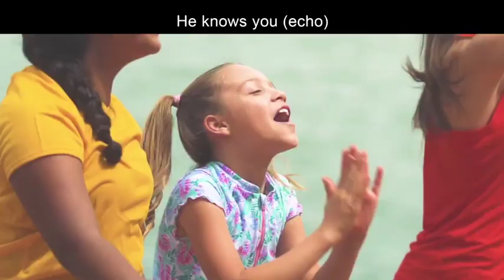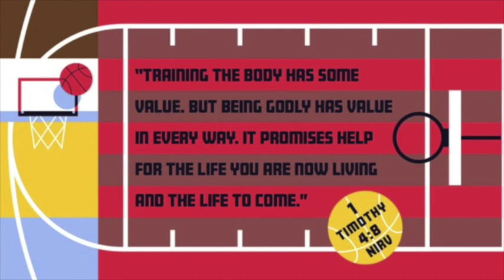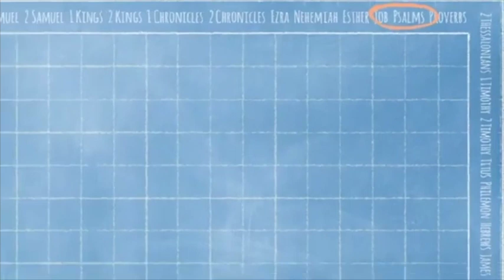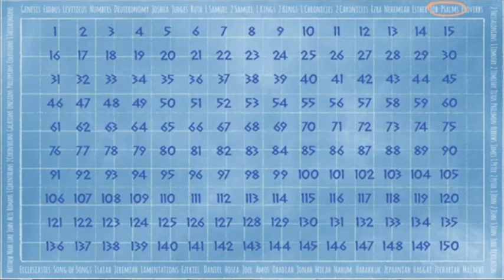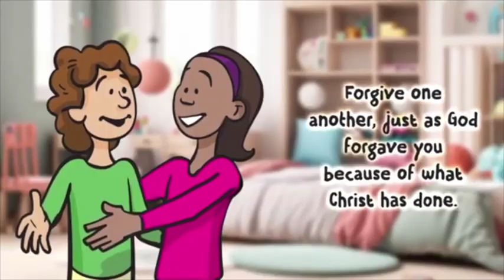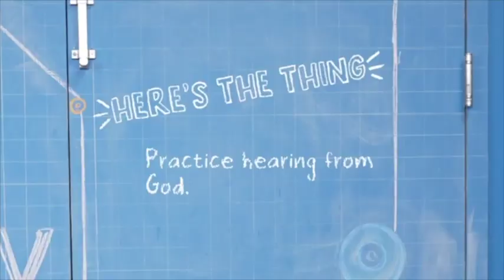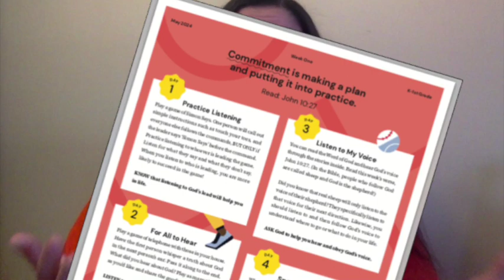CM @ MBC - May 5, 2024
Start training and follwoing through on commitments with the BEST guide - God and His Word!